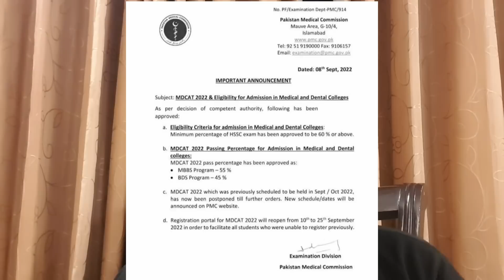MDCAT 2022 LATEST NEWS! Expected Exam Date??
ChaaJao's MDCAT 2022 Revision Package:
**Analytics, Video Solutions of
1. 236 Chapter Tests 2. Subject Mock Tests 3. PMC 25 Paid Tests 4. PMC 2021 Original Test Questions 5. 5 PMC Practice Tests

Iss say Ziada Achaa Ho Nahin Sakta!
Original Price: 6000 II  Package Price: 1500

Hey Guys! This is Dr. Hamza Ashraf. Ahamdullilah, A Kemcolian Gold Medalist now working in Mayo Hospital Lahore who’s into all kinds of fun stuff: FSC ,Mdcat and Mbbs Guidance Videos, Medical life vlogs and much much more!